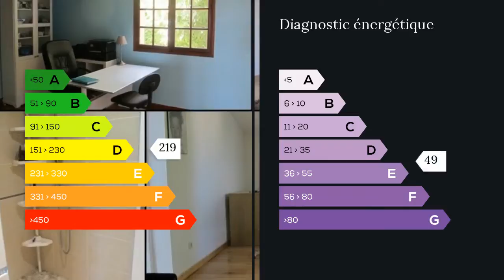A vendre - Maison/villa - Greasque (13850) - 7 pièces - 180m²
Monsieur TEYSSERE- Groupe Maxihome, joignable au 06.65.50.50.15 vous propose cette villa de 180 M2, avec vue imprenable sur la sainte victoire.Elle se compose d'un grand séjour avec cheminée, salle à manger,5 chambres, une salle de bain, une salle d'eau. un grand sous sol de 130 m2 comprenant un garage,un local technique et un appartement T2/T3 aménageable.Terrain de 1000 m2 avec piscine, forage et arrosage automatique.Quartier calme, proche commodités.Accés A8 10min.Aix et Marseille à 25 min. M. Laurent BOULAY Joyce CECCONI 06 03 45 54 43 / 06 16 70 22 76 Agent commercial indépendant du réseau national clairimmo Maxihome N° RSAC : 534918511 - Ville du greffe : RSAC MARSEILLE